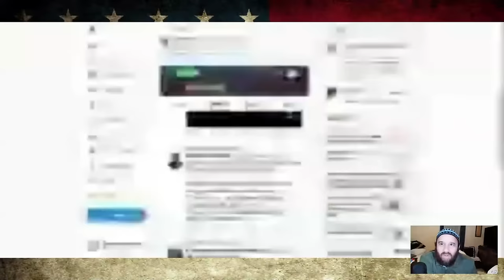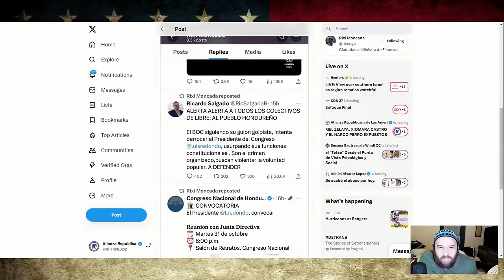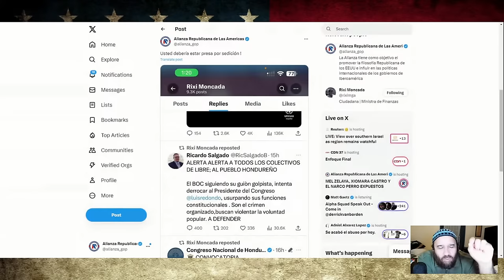LUIS REDONDO Y CARLOS ZELAYA BAJO INVESTIGACION DEL FBI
REPUESTA A RICARDO SOTO CASTRO